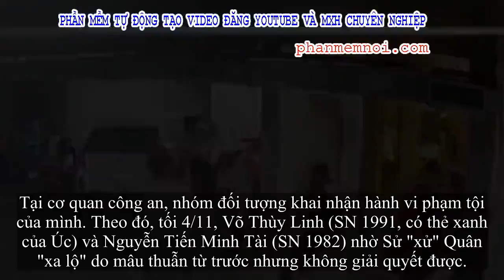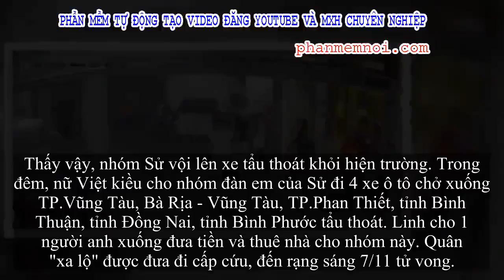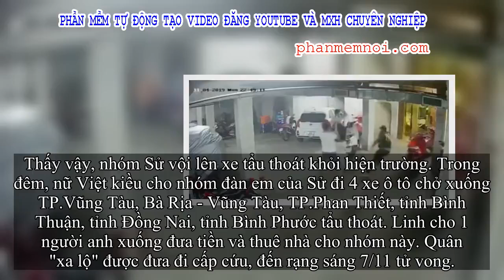✅ Nhóm đối tượng ra đầu thú trong vụ giang hồ Quân 'xa lộ' bị chém chết khai gì?